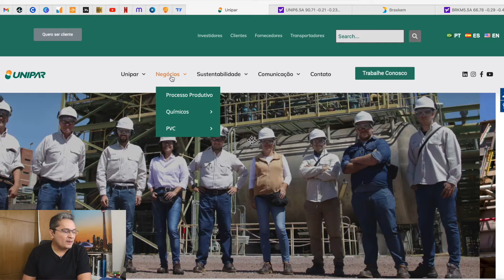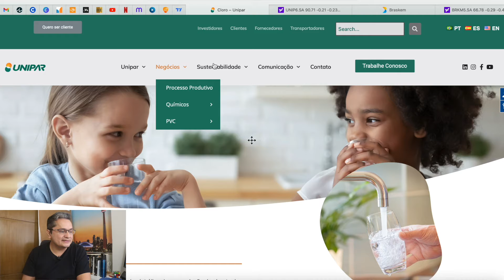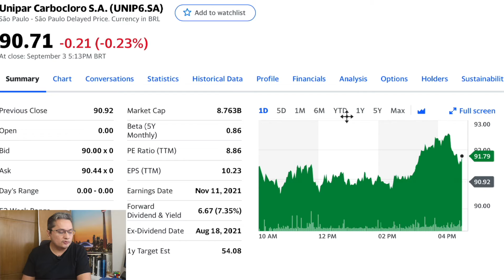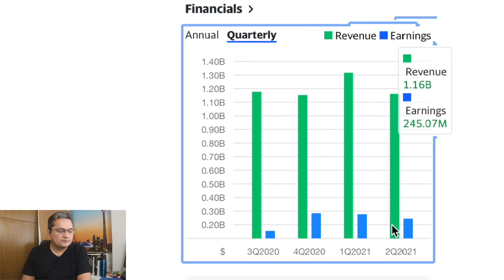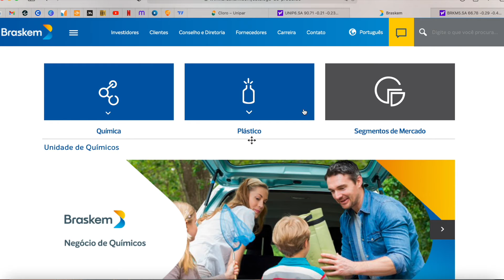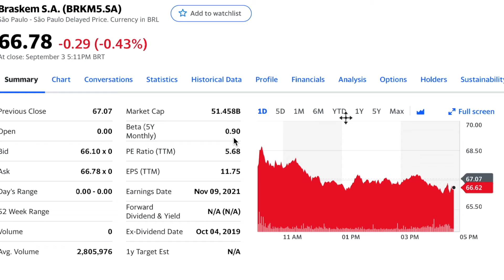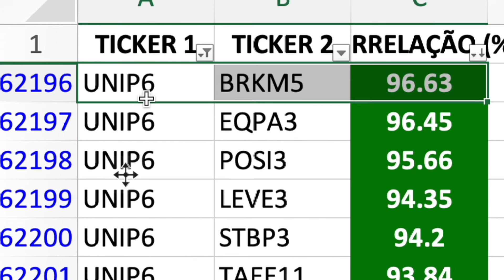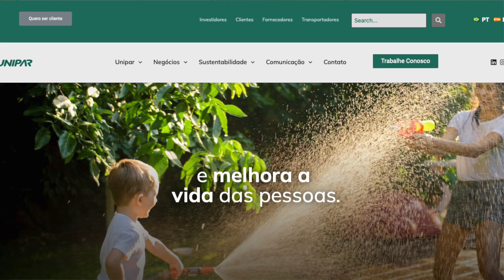DUAS EMPRESAS NO TOPO DO RANKING VAPTIN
Hoje vou falar de duas empresas no topo do ranking VAPTin... uma delas é a UNIP6. A outra? Dá uma olhada no vídeo

Durante 365 dias ininterruptos vou estar ao seu lado em busca de seus objetivos, te mostrando tudo, 100% daquilo que aprendi com meus erros e acertos, saindo de um endividado a investidor e empreendedor, fundador de uma startup, a Asymmetrii, que tem como foco investimentos em renda variável usando ciência de dados.

Convido você a se juntar a mim nesse PLANO. Tudo 100% online, 100% gratuito, diariamente. E pra isso só peço que você se encaixe em apenas um item de cada uma das categorias abaixo, que relaciona o que você quer com o que você está disposto a fazer... E, claro, se houver algo a mais que você deseje, em linha com o que está exposto abaixo, me manda uma mensagem falando que incluo na lista, vai ser ótimo ouvir você...